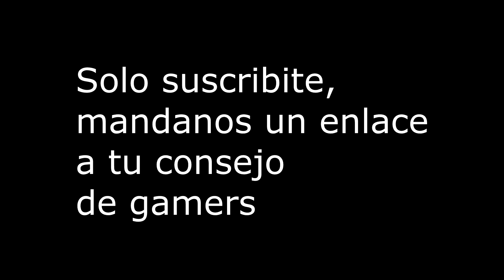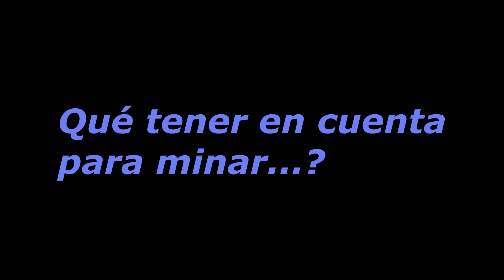Minecraft DAVE - CAPITULO 3 - En busca del diamante - Parte 1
Dave & Games (Primera Temporada - Minecraft) - Modo survival.
Textura del Juego - Parche fanver soartex

Página oficial:
canaldave.webs.tl

Vivimos la aventura del juego de principio a fin como nunca antes.

Refugios, comidas, armaduras, armas, hechizos (encantamientos), herramientas básicas y mucha lucha.

Pueden sugerir qué juegos se puede grabar para la siguiente temporada, e incluso en paralelo con esta misma temporada.

No se pierdan los videos especiales para ocasiones especiales a estrenar... (PROXIMAMENTE)..
El canal va a estar en constante crecimiento, y los suscriptores son los principales protagonistas.

Recomienden juegos (Fifa, pes, juegos de terror, need for speed, juegos ocasionales, juegos olvidados, tenis, etc).

ESTRUCTURA DEL VIDEO (ACCESOS DIRECTOS DEL VIDEO)
1.  (0:00)       Intro del canal
2.  (0:35)       Presentación del juego (1er capítulo)/
                       Resumen del capítulo anterior (siguientes capítulos)
3.  (2:06)       Desarrollo de capítulo de la semana
4.  (56:06) Consejo de la semana con promoción de canal
5.  (58:36) Avance del siguiente capítulo (excepto el último)

SINOPSIS
Con los primeros hallazgos de diamante en la mina en la que nos instalamos, decidimos hacer al menos de momento una última exploración en la zona.